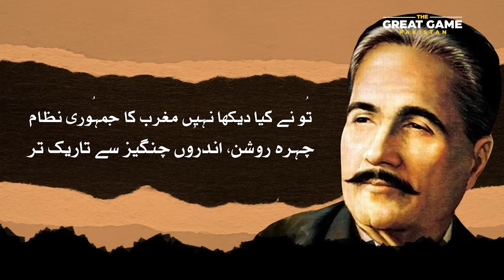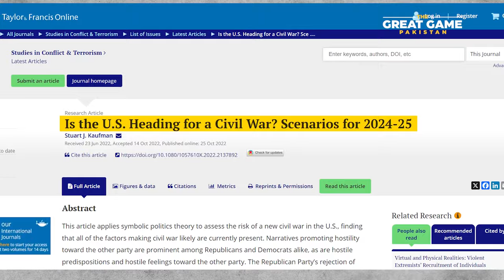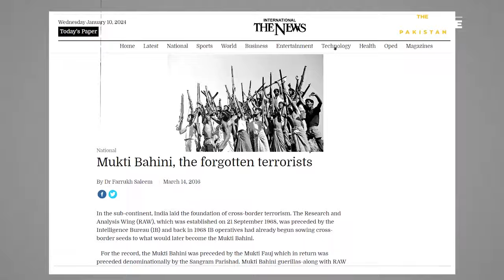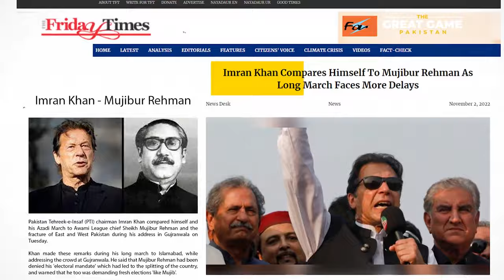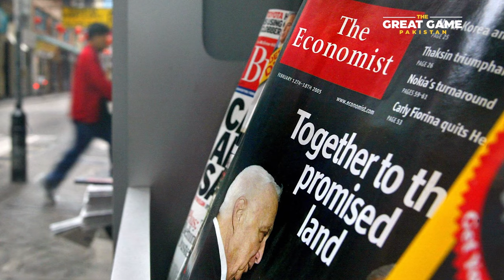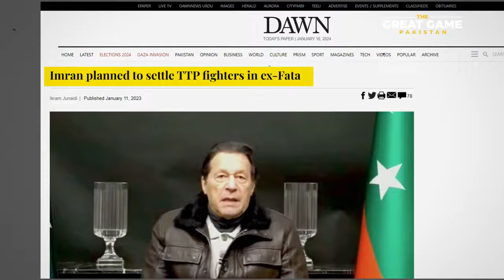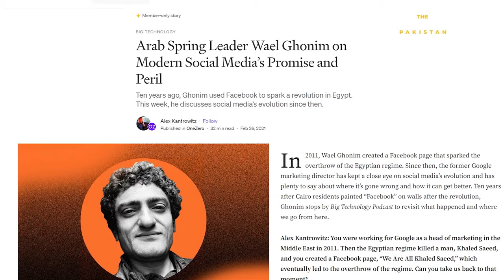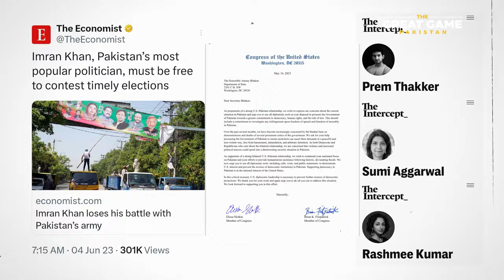Election Year 2024 - Imran Khan and Donald Trump election #2024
This video is shared by the permission and courtesy of "Great Game Pakistan" Channel.